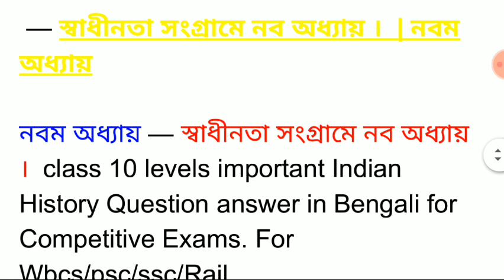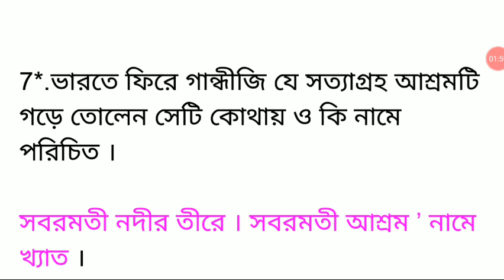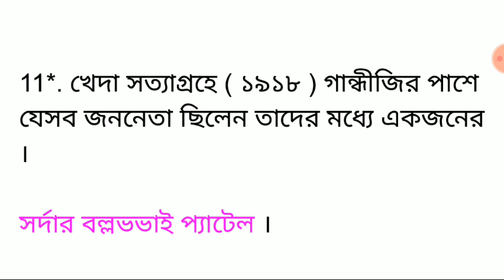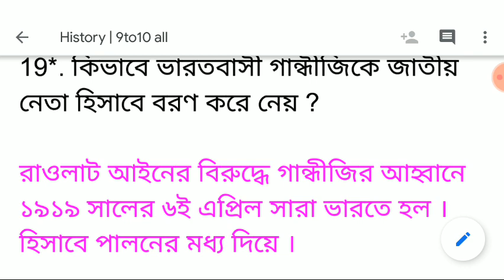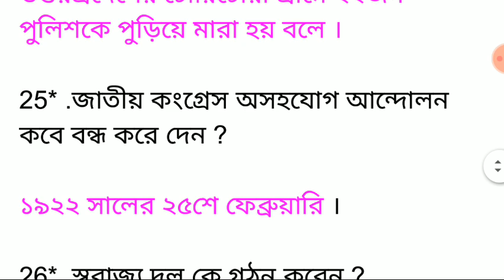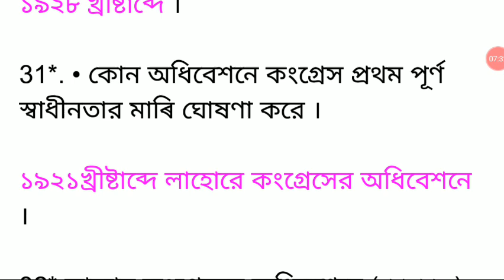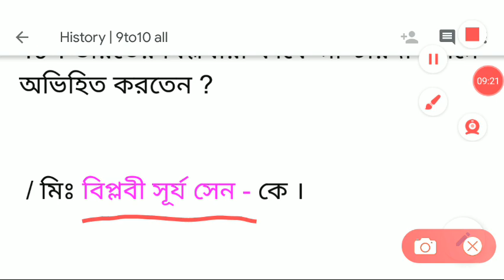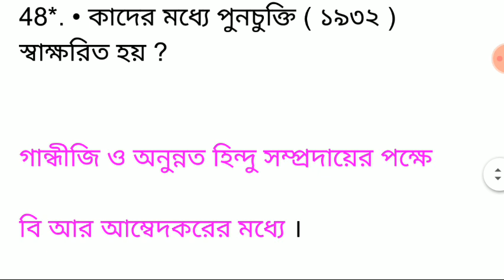নবম অধ্যায় — স্বাধীনতা সংগ্রামে নব অধ্যায় । class 10 levels important Indian Histor